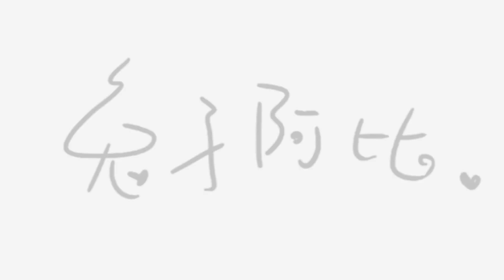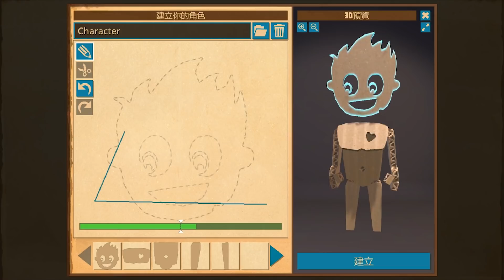一隻兔子的誕生！國小美勞不及格？！【紙箱生存】【CardLife】EP.1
Yooooooooo各位呱呱們大家豪owo

今天要為大家帶來的是一個還在測試階段的遊戲~紙箱生存!

想不到要用紙箱完美呈現一隻兔子

真的超級難的啊啊啊啊啊

♢♦ ♠ 我--是--分--隔--線 ♠ ♦♢